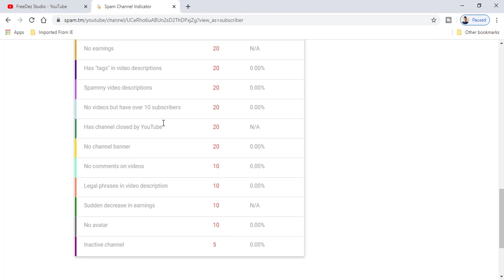How to Check Youtube Channel Spam Percentage (1 Step) 2020 | FreeDez Studio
How To Check Youtube Channel Spam Percentage % in easy step.